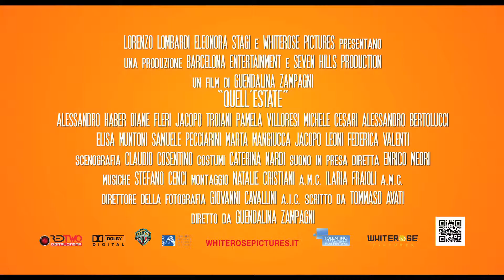Quell'estate - Trailer Ufficiale HD ITA (AlwaysCinema)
Quell'estate
Uscita: 15/11/2012